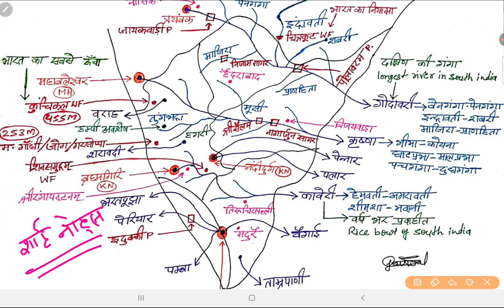hand written notes, पीसीएस के हस्तलिखित नोट्स ncertnotes for pcs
UPPCS_Notes pcsnotes hand written notes, पीसीएस के हस्तलिखित नोट्स ncertnotes for pcs

📣 Jaunpur UP